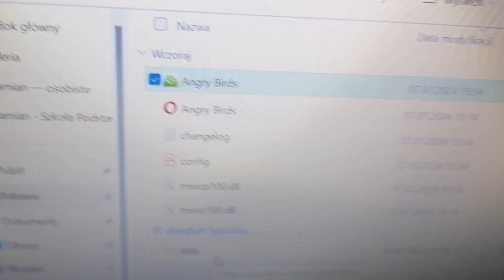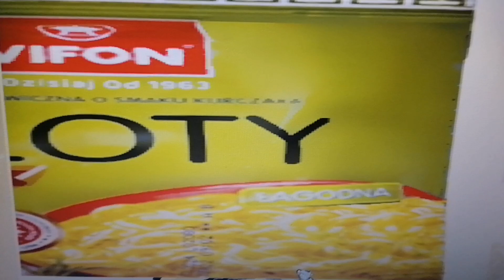bardziej zniszczyłem Angry Birds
uważałem że w tamtym filmie o niszczenia Angry Birds za mało zmieniłem i zniszczyłem, więc zrobiłem z tego kolejny film

Angry Birds należą do Sega i Rovio